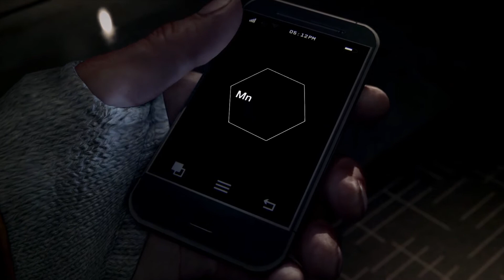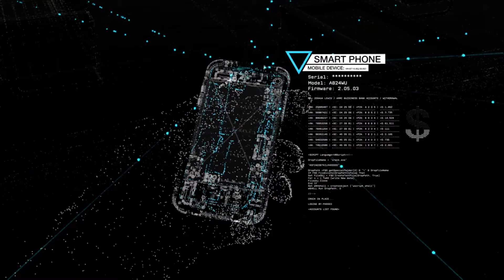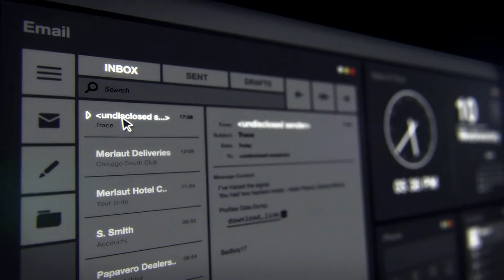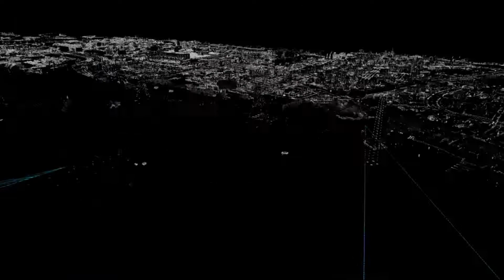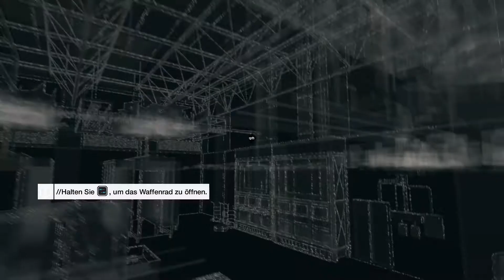Let's Play Watch Dogs #001 [Ein Mann sieht rot]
Willkommen zu meinem neuen Projekt: Let's Play Watch Dogs. In der Folge lerne ich erst mal was über die Steuerung. Es ist gar nicht so einfach, wie ich feststellen muss. XD Viel Spaß. ^^

Musik Q.